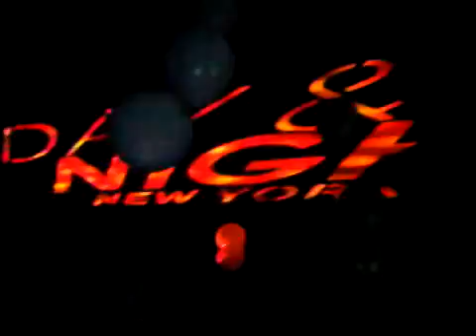Oak Room Drummer 3/05/11 THETROYREPORT.COM